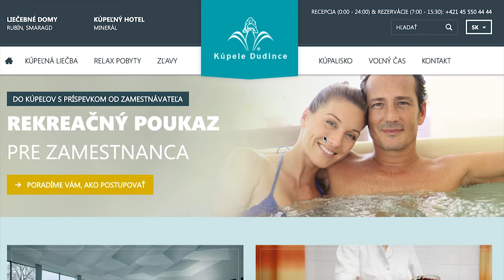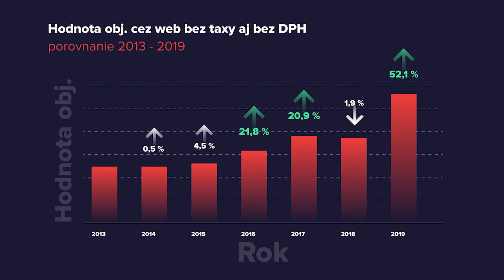Slovenské Kúpele Dudince úspešné na šiestich trhoch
Kompletný výkonnostný marketing pre jedinečné slovenské Kúpele Dudince pomohol k tomu, že objem kúpeľných pobytov objednaných cez web stále rastie. A to na šiestich trhoch - slovenskom, českom, maďarskom, nemeckom, ruskom a ukrajinskom.

Výsledky 👩‍💻
👉 web, z ktorého sa stal významný predajný kanál
👉 neustále rastúci dopyt na kúpeľné pobyty na šiestich trhoch cez internet
👉 lovebrand na sociálnych sieťach s 30 % organickým zásahom